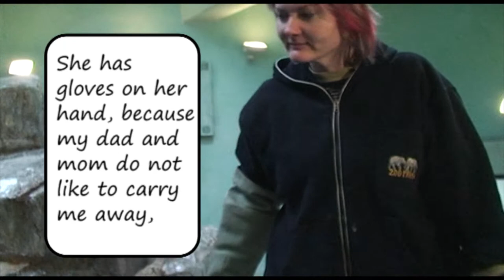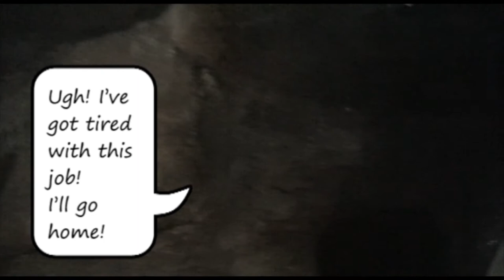Hi, I'm a Penguin! Привет, я пингвин!